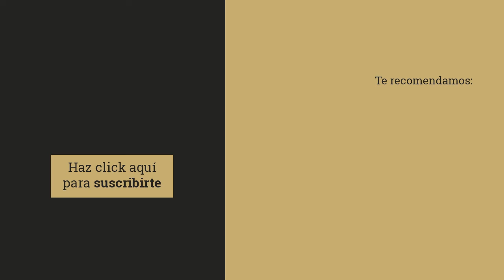Spotahome, diversidad y compromiso como claves del éxito con Bruno Bianchi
Bruno Bianchi,  Co-founder and Director of Strategy, comenta con nosotros el éxito de su empresa teniendo la diversidad y el compromiso como claves fundamentales. Spotahome simplifica el proceso de búsqueda de alojamiento a nivel global y se dedica, exclusivamente, a gestionar el alquiler de propiedades para estancias de media y larga duración. Una plataforma de reservas 100% online que ofrece el catálogo más completo de pisos, apartamentos, estudios, habitaciones y residencias de estudiantes. Accesible para todo el mundo, con independencia de su edad o categoría profesional.

¡Síguenos!